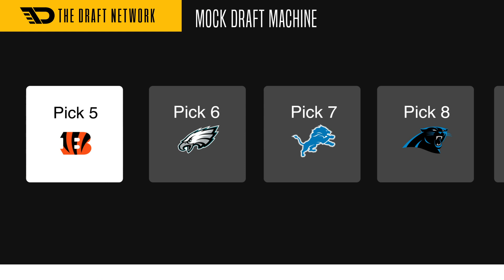Cincinnati Bengals 2021 NFL Mock Draft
Should the Bengals target a WR or an OT with their first pick in the 2021 NFL Draft? See for yourself in our updated 2021 NFL mock draft for the Cincinnati Bengals.